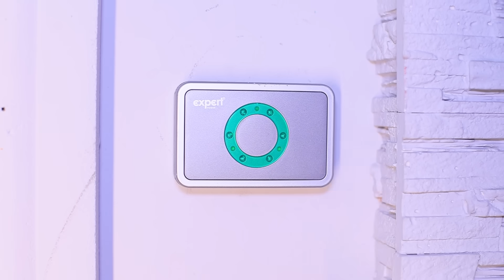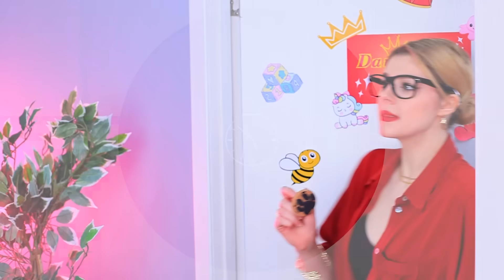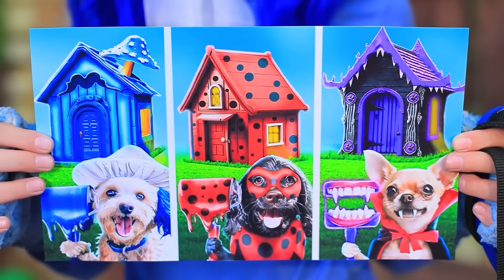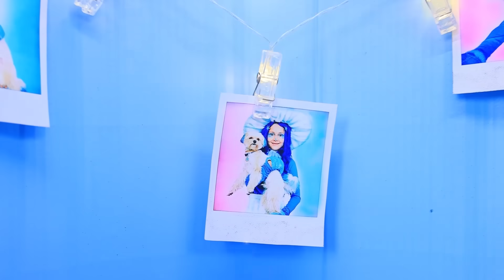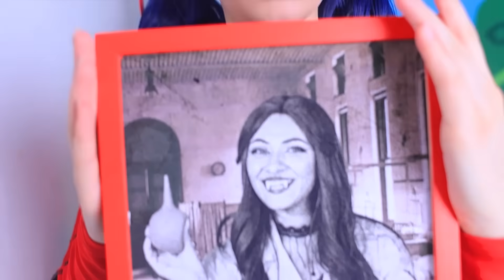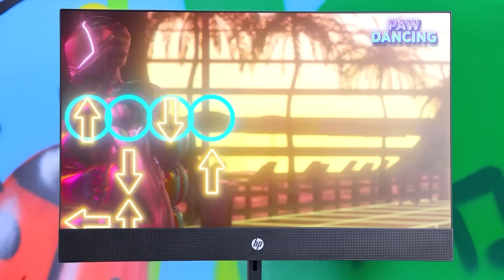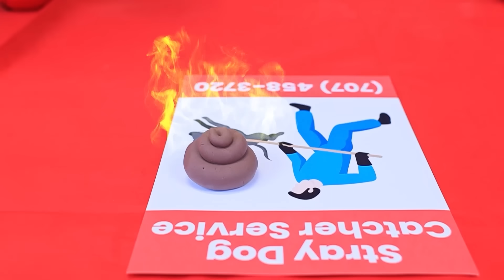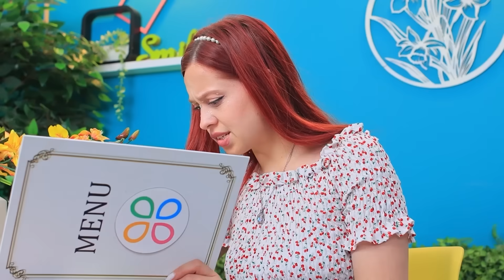Mama vs Mama Vitregă! Cele Mai Bune Trucuri Pentru Proprietarii De Animale De Companie!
Joc Uriaș Cu Indicii! Cine A Ucis Câinele? | Activați TOATE notificările
Este o nouă confruntare: Mama vs Mama vitregă! Descoperiți o mulțime de trucuri cool pentru proprietarii de animale de companie și distrați-vă!

Despre TroomTroom